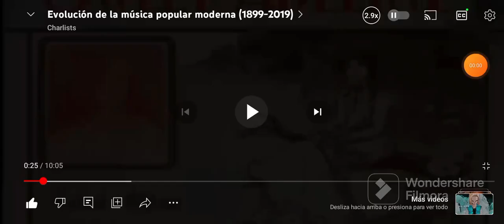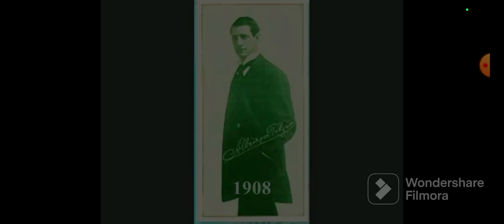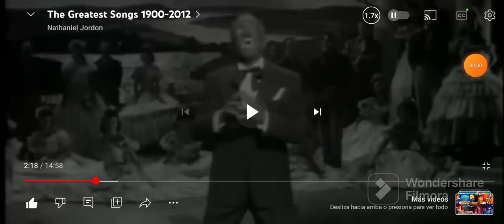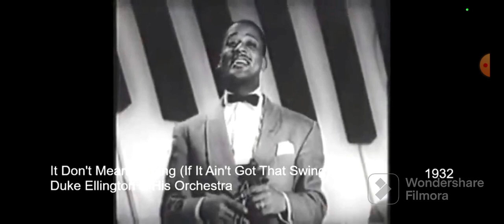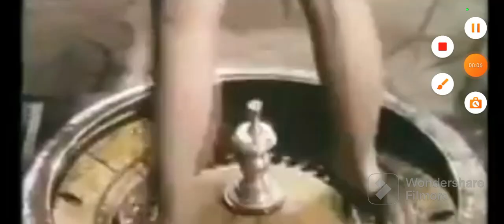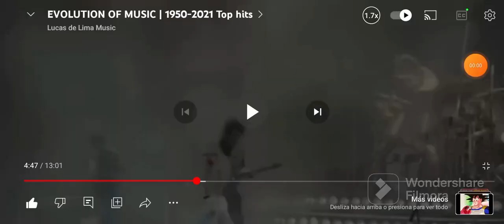Evolución de la música especial dia de acción de gracias (1900-2023)